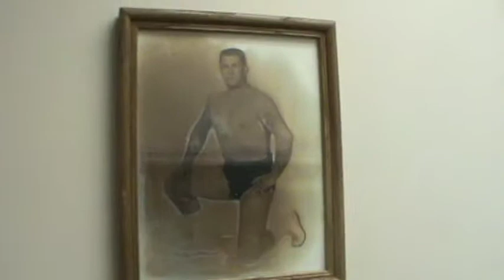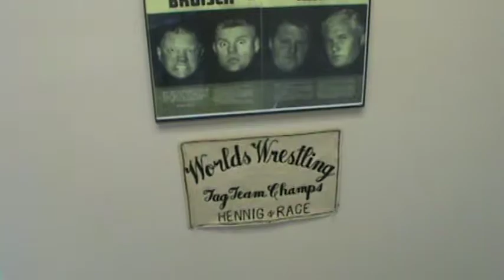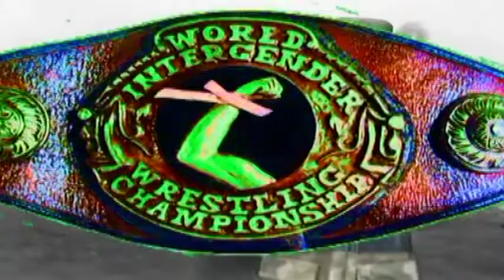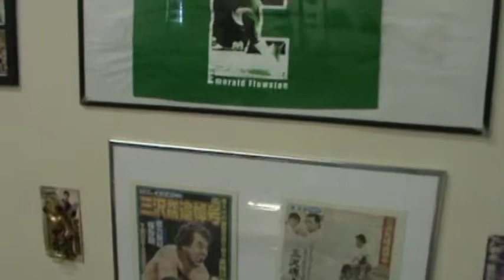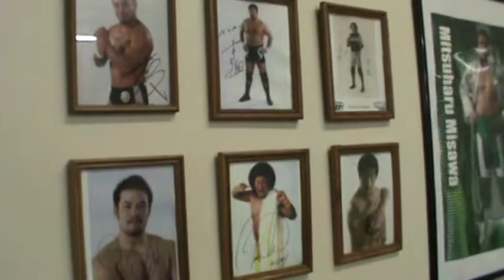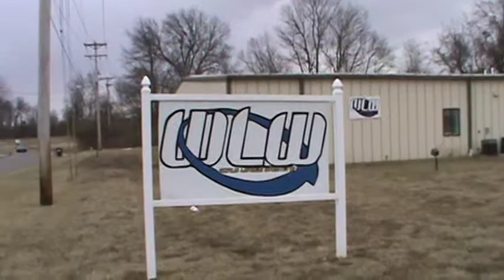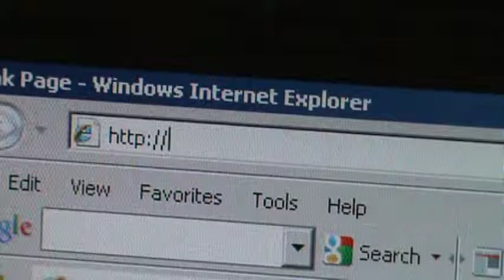The Nose Bleed Seats - #234 World League Wrestling Grand Opening pt.3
And this week on the program we conclude our tour of the World Leagus Wrestling Grand Opening in Troy, MO with interviews with the WLW Tag Team Champs The Black Hand Warriors and the WLW Heavyweight Champ Elvis Aliaga.

Blip.TV is REFUSING to list my show on their website, cheating me out of ad revenue!

Please open the link to this show below on blip.tv in another window and let the ad play through so I get my money!